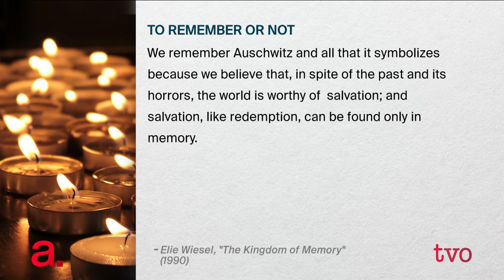Overcoming Historical Trauma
Past tragedies, such as the Holocaust or residential schools, are not just events of their day. They leave legacies, enduring sometimes for centuries, as descendants contend with the repercussions of the trauma.  The Agenda asks: How can society and individuals understand the long-term, inherited effects of such events?